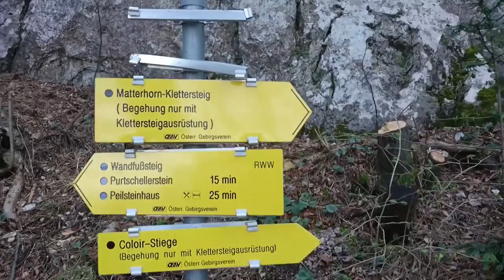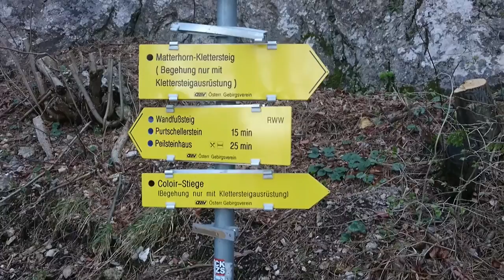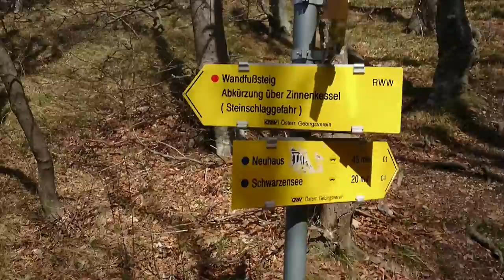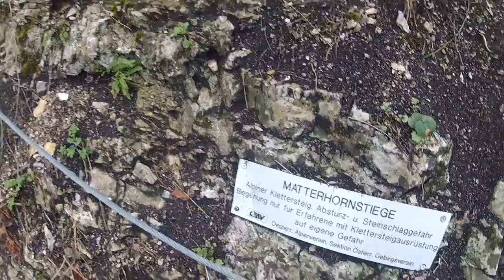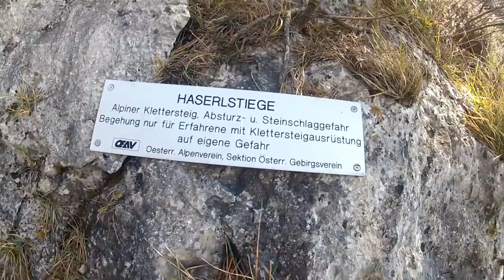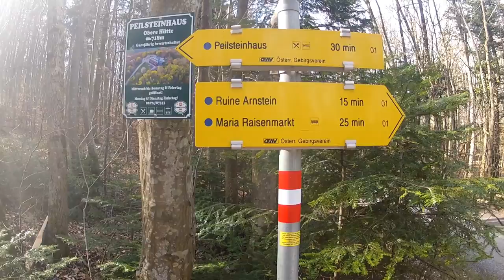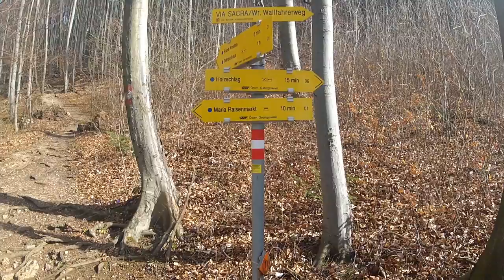Peilstein, Schlossberg, Ruine Arnstein - Klettersteige Peilstein (B/C) & Coloirstiege (B/C)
Ich war mal wieder unterwegs! :-)
Dieses mal nehme ich Euch mit auf den Peilstein bei Alland im Bezirk Baden. 2 Klettersteige sowie die Ruine Arnstein werde ich im Verlauf dieser Tour besuchen.